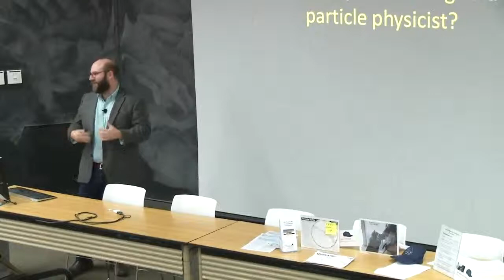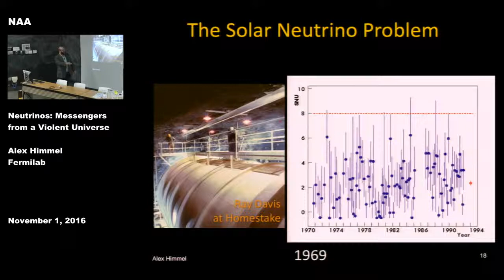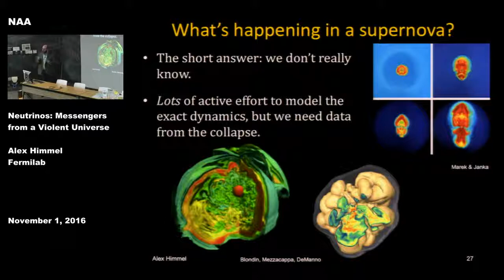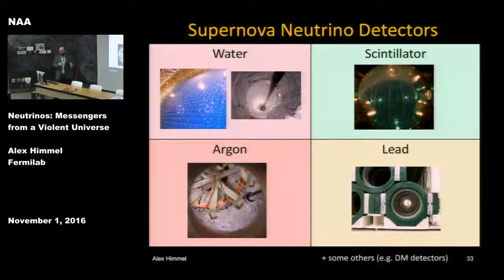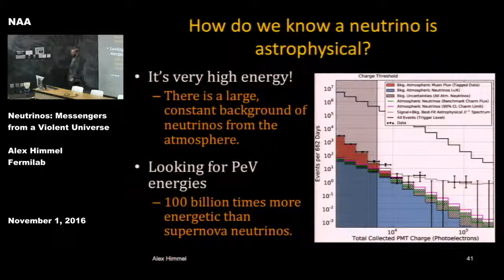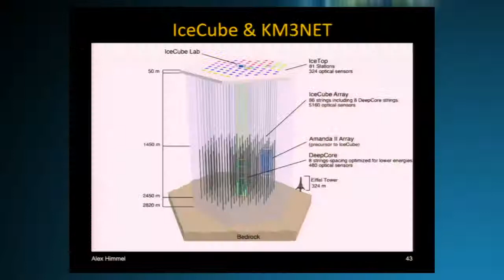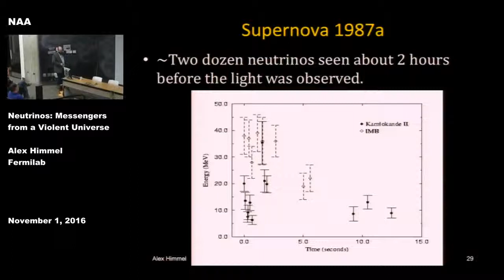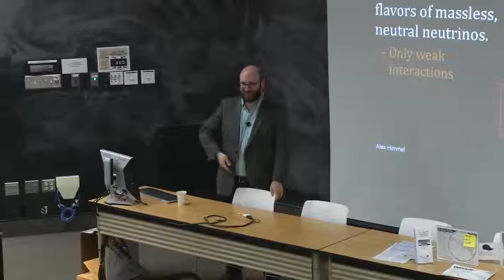Neutrinos Messengers from a Violent Universe by Fermilab